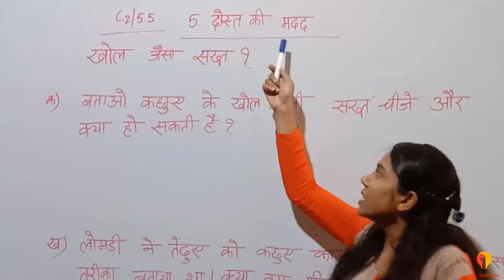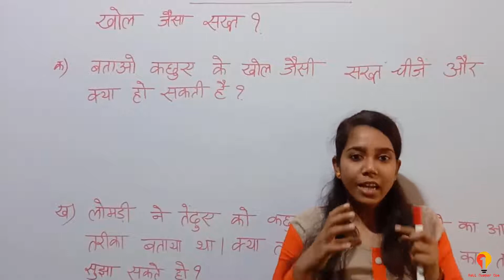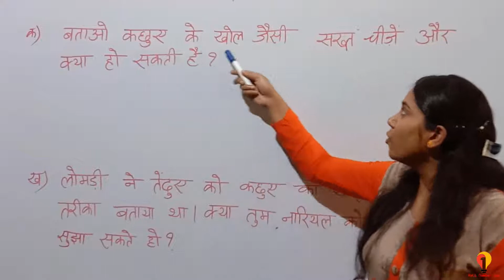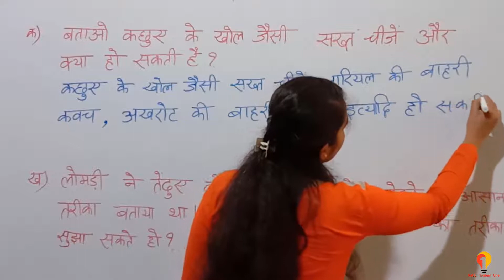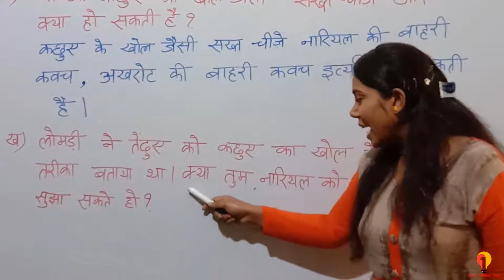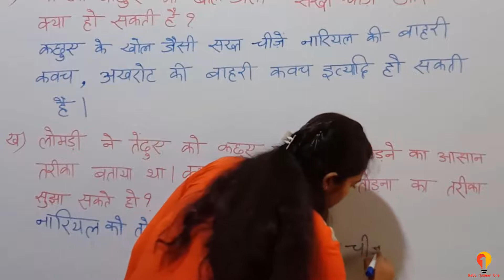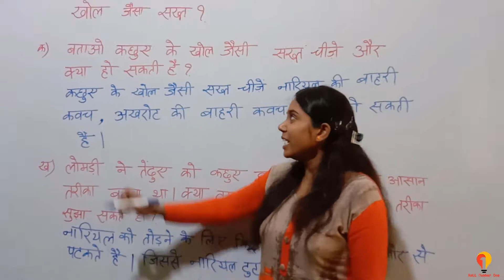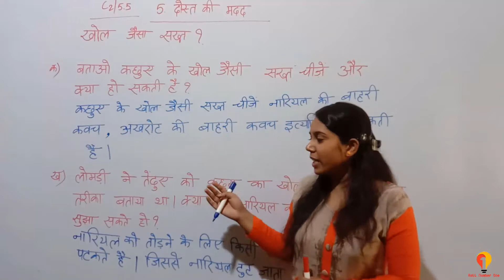5.5 class 2 Hindi | Dost ki madad kahani (story ) ka question and answer | Dost ki help story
This video is about Dost ki madad kahani (story)  ka question and answer in hindi.